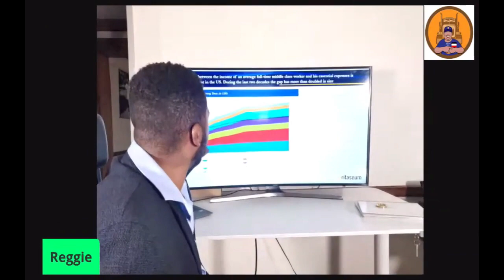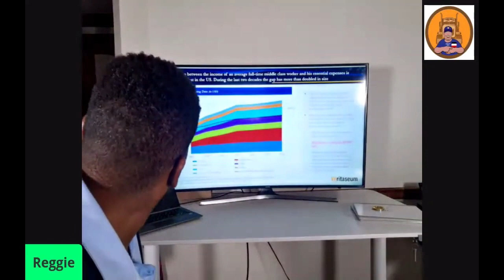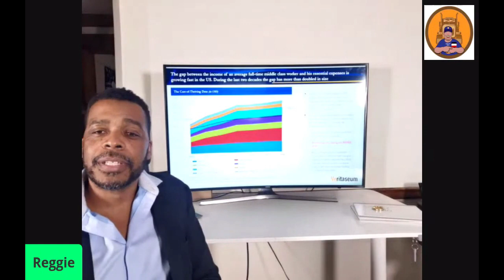ALERT! The World Needs Veritaseum!! (Ben, Bix & Reggie Middleton)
The SEC purposefully and with malice tried to destroy our BEST HOPE of creating a New Capital Market software protocol called Veritaseum. This action WILL BE investigated when the Bad Guys are taken out! FREEDOM!!